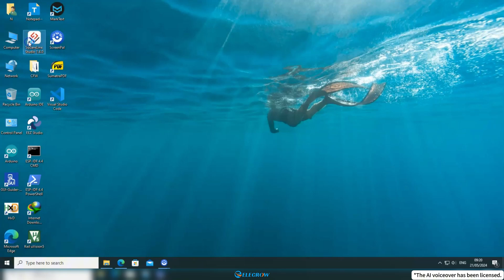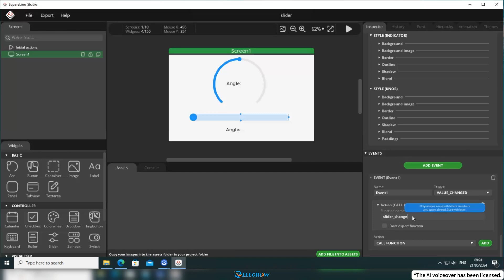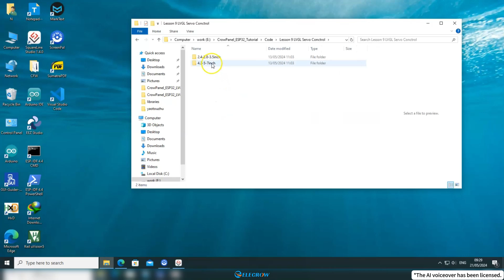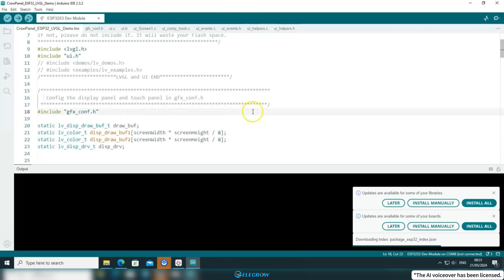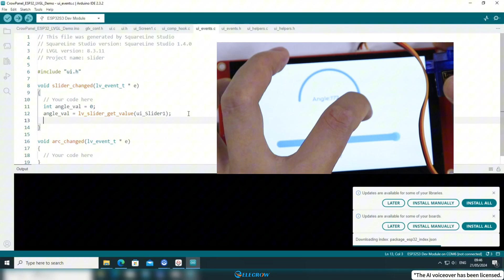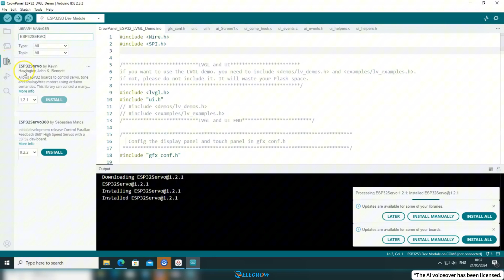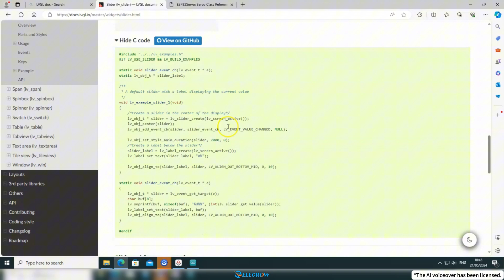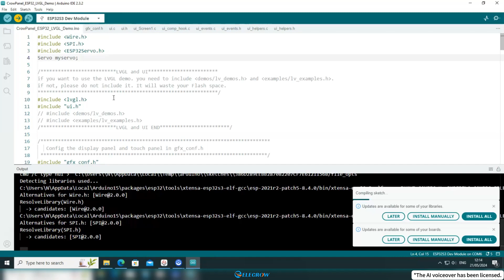Get Started with ESP32: Lesson 09 - Designing a Servo Control Panel using LVGL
This video is a dedicated ESP32 course for beginners, utilizing the Elecrow CrowPanel ESP32 Display board, guiding you from setting up your ESP32 development environment to completing all the exciting projects on the Arduino IDE.

We are here to help and will respond to your request promptly.